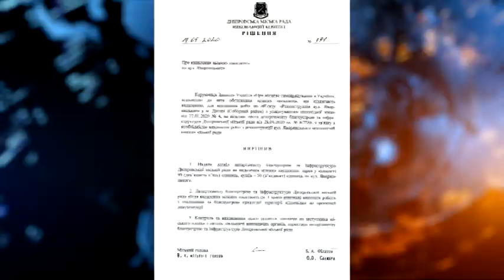Масове знищення дерев на вулиці Яворницького у Дніпрі — це, кажуть активісти, порушення закону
ул.Яворницкого, деревья, уничтожение, спиливают, горсовет